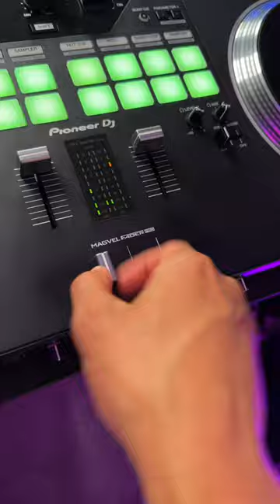How to DJ: What is Hamster Style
If not, I'm breaking down what Hamster Style is and how using your fader in reverse works. I swear it’s not dark magic 😂

For those that want a little more background on Hamster Style; The hamster style of using the fader in reverse was invented by DJ Quest of the Bullet Proof Scratch Hamsters DJ crew. DJ Quest is an OG and the Bullet Proof Scratch Hamsters are a DJ crew that helped to pioneer the art of scratching using the turntable as an instrument. Quest was the originator of the Hamster Style Technique - which is the way that I scratch and DJ.

So as I understand it the story behind "Hamster Style" goes like this. Back in 1986 DJ quest bought his first mixer and when he connected his turntables - he accidentally plugged the left turntable into right channel and the right turntable into the left channel - which made his fader work in "reverse" when opening and close the fader.

What started out as an accident when he was setting up his first mixer turned into a completely new way to approach scratch techniques and scratching all up. Eventually DJ equipment companies like @vestax.professional and @pioneerdjglobal picked up on the vibe and started incorporating "reverse fader" aka "Hamster Style" switches on their mixers.

Scratch DJ legend @djqbert put me onto Hamster Style when I first started scratching and his @thudrumble Vol. 1 Scratching DVD got me locked in on the art. Fast forward a few years and the modern legend @djchrisvilla has been putting the world onto hamster style with his crispy clean power cuts on all of the big stages.

As a DJ with 19 years of experience in the game, the art of hamster style DJing has transformed the way I approach mixing and scratching. I use my crossfader in reverse and it allows me to do some really cool things and give me a few shortcuts when it comes to my cuts. It’s not for everybody, but if you’re in a rut or you want a new challenge, give hamster style a try!

I'm passionate about teaching, entertaining, and spreading DJ knowledge to the DJ community and the world so enjoy and let's build together!